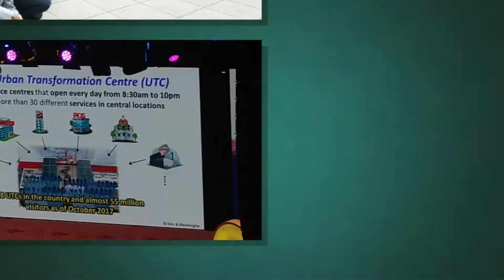Malaysia day 2